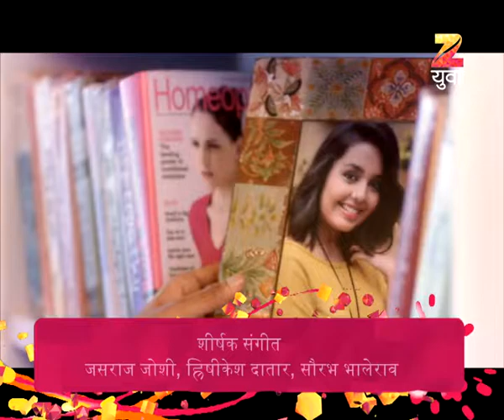Bun Maska | Marathi Drama TV Show | Full Epiosde - 23022017 | Shivraj Waichal, Shivani Rangole